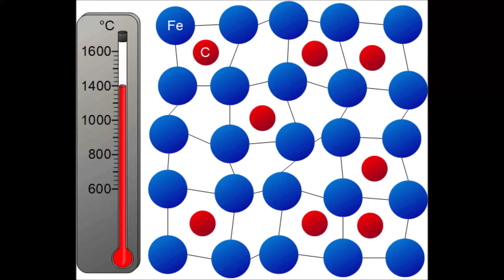Löslichkeit des Kohlenstoffs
Schematisch dargestellte Abnahme der Löslichkeit mit sinkender Temperatur